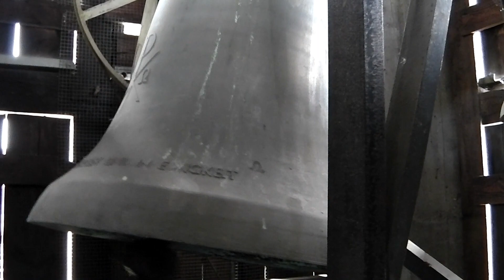Glocken der Zwölf-Apostel-Kirche Dörzbach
Drei Glocken befinden sich im Turm der katholischen Zwölf-Apostel-Kirche in Dörzbach. Das Sonntageinläuten ist um 15 Uhr zu hören.

Glocke3 - die Heilig-Geist-Glocke - wurde 1992 von der Karlsruher Glockengiesserei gegossen, hat einen Durchmesser von 60 cm, wiegt 145 kg und trägt die Inschriften: "KOMM HEILIGER GEIST" und "ZWÖLF-APOSTEL-KIRCHE DÖRZBACH". Als Symbol ziert sie eine Taube.

Glocke2 - die Totenglocke - wurde 1921 von Gebr. Bachert, Kochendorf, gegossen, hat einen Durchmesser von 70 cm, wiegt 180 kg und trägt die Inschriften: "FUER DIE TOTEN BET NOCH HEUTE MORGEN SCHON FUER DICH ICH LAEUTE." und "GEGOSSEN IM JAHR 1921 VON GEBR. BACHERT, KOCHENDORF".

Glocke1 - die Christus-König-Glocke - wurde 1992 von der Karlsruher Glockengiesserei gegossen, hat einen Durchmesser von 88,5 cm, wiegt 504 kg und trägt die Inschriften: "JESUS CHRISTUS, HEUTE, MORGEN UND IN EWIGKEIT" und "ZWÖLF-APOSTEL-KIRCHE DÖRZBACH". Als Symbol ziert sie das Christusmonogramm XP mit Alpha und Omega.

Die Schlagtöne der Glocken:

Glocke1: h'
Glocke2: d"
Glocke3: e"

Einen herzlichen Dank an den Dekan Herrn Kuhbach und an die Mesnerin Frau Walter und ihren Mann für die Erlaubnis und für das Sondergeläut.